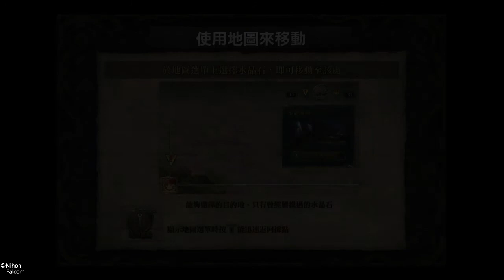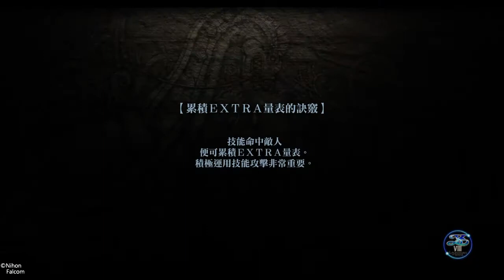『伊蘇Ⅷ -丹娜的隕涕日-』- Chapter 1: The Isle of Seiren (Part 2)